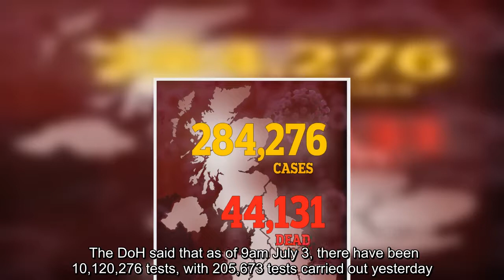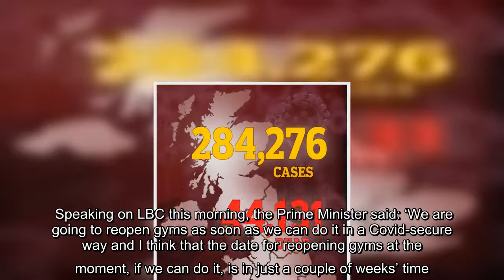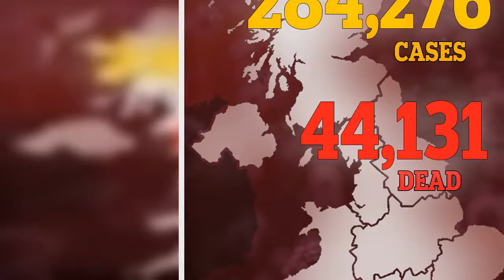✅ Coronavirus death toll passes 44,000 after another 137 people die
✍  More than 44,000 people have died of coronavirus The UK’s coronavirus death toll has passed 44,000 after another 137 people died.   The latest figures from the Department of Health (DoH) show at least 44,131 people have lost their lives to the virus in hospitals, care homes and the wider community.   The DoH said that as of 9am July 3, there have been 10,120,276 tests, with 205,673 tests carried out yesterday.  284,276 people have  now tested positive for the virus.   Today’s increase in deaths is significantly higher than yesterday’s, when another 89 people died.  Earlier, NHS England said a further 38 people had died of Covid-19 in hospitals, aged between 33 and 96 years old.   Advertisement  Another 137 people died of coronavirus, bringing the total to 44,131 Visit our live blog for the latest updates: Coronavirus news live  Advertisement   Advertisement   The grim milestone comes ahead of the huge relaxation of lockdown restrictions in England tomorrow.   From July 4, pubs, bars,  ...